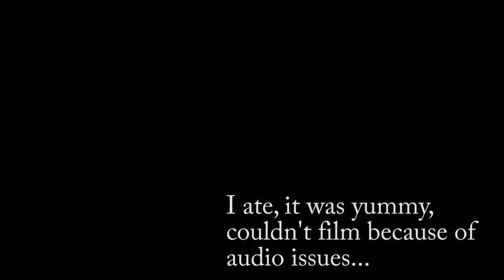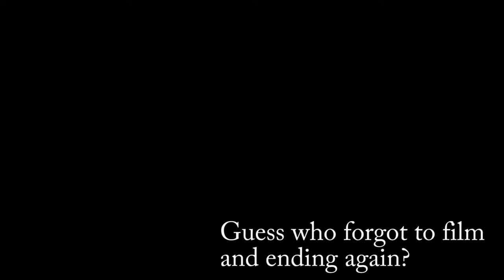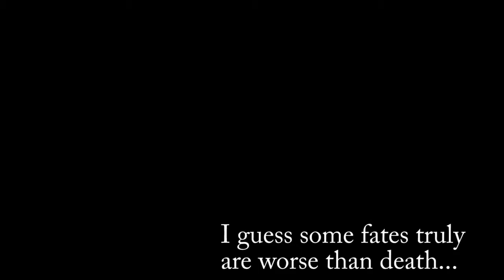STORY TIME: I Almost Lost my Big Toe?!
In this vlog not only do I say goodbye to my mother who has to leave, I also go into detail on time's I've injured myself in the extreme cold. I wish I could say this was abstract clickbait...